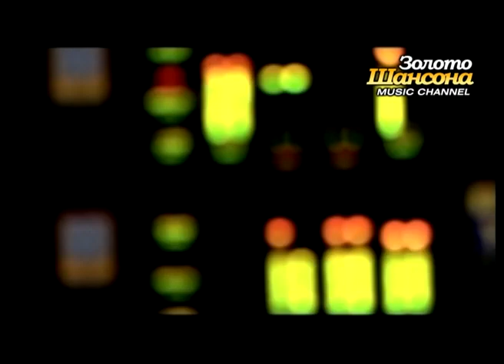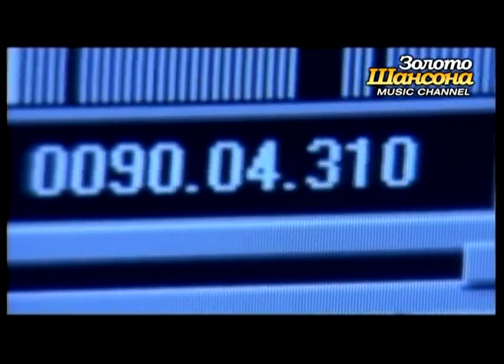Михаил Круг-приходите в мой дом